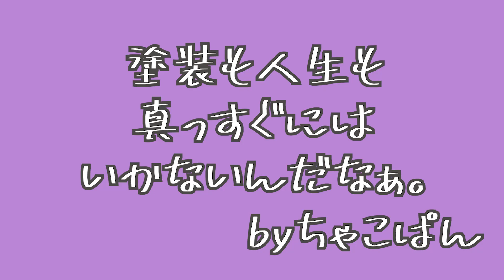【71プラド】紫ってランクルに合うの？塗装してみた♪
皆さん、こんばんは♪ちゃこぱんです🐼🍃

今回は、先日公開した71プラドの
塗装動画になります💜

紫色のランクルはあまり見たことがないので
どんな仕上がりになるのか
ドキドキしながらの作業でした(ﾟДﾟ;)

ジムニー以来の塗装だったので
感覚を思い出すのがまぁ大変💦
何でも積み重ねですね。

ヨリさんに教えてもらいながら
初心者なりに皆で頑張って塗りました✨
温かい目で応援して頂けたら嬉しいです♪

今後は、71プラドの塗装シーンや
ドライブなども配信していきますので

※趣味で塗装をしており、撮影は私有地で行っています。

【師匠】：ヨリさん　(YORI★GARAGE)
【弟子】：ちゃこ　　(Risako)
【撮影】：さとぱん    (Satopan)

【使用機材】：Canon80D　Go Pro8   iPhone11pro
【編集ソフト】：Adobe　premiere　pro
　　　　　　　　               Illustrator
　　　　　　　　　　　　After effects